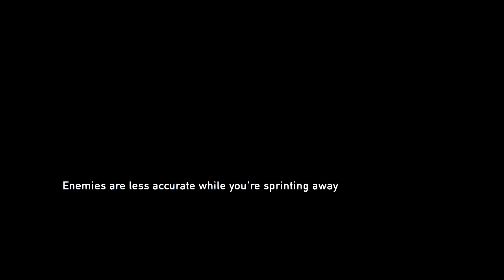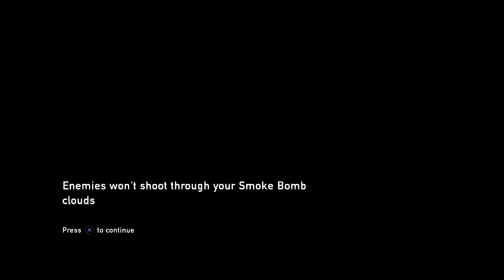Let's Play The Last of Us remastered - I Need Ammo!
In part 19 of The Last Of Us Remastered blind Let's play, Joel & Ellie reunite after some time apart. Joel goes down memory lane while ravaging through an old neighbourhood, searching for parts.

This is my Playthrough of The Last of Us Remastered gameplay walkthrough blind let's play on PS4 in 1080p 60fps. TLOU Remastered is a zombie/survival horror game by a developer known Naughty Dog. Thank you for taking the time out of your day to watch my blind walkthrough of last of us HD gameplay remastered. This video is last of us remastered blind walkthrough, TLOU blind for short; I wanted to play the last of us blind for a while now and didn't really have the necessary equipment to do so until now. armed with my Elgato, I can record the PS4 in 1080p 60fps, and I have to tell you, it's amazing! thanks to that and my gaming computer, I am now able to record the last of us remastered playthrough.

╔ GAME INFO

TLOU is an action-adventure survival horror video game developed by Naughty Dog and published by Sony Computer Entertainment. It's centered around a modern plague decimating mankind. Nature encroaches upon civilization, forcing remaining survivors to kill for food, weapons, and whatever they can find. Joel, a ruthless survivor, and Ellie, a brave young teenage girl who is wise beyond her years, must work together to survive.

The Last of Us Characters: Joel, Ellie, Bill, Tess, And Tommy

The Last of Us Enemies: Stalkers, Runners, Clickers,  Bloaters, The Military, Scavengers, and Survivors.

► PSN: Drag_Myth
►Steam: DragonMyth

╔ Some More Let's Play's